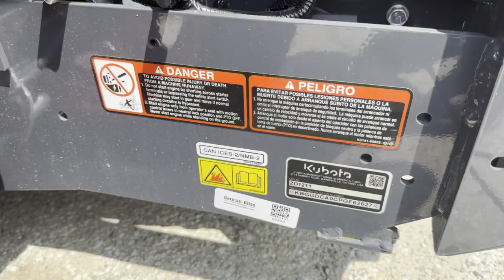2023 KUBOTA ZD1211 For Sale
NEW 2023 KUBOTA ZD 1211-60 DIESEL ZERO TURN MOWER.  ALL SALES TO BE MADE IN PERSON.